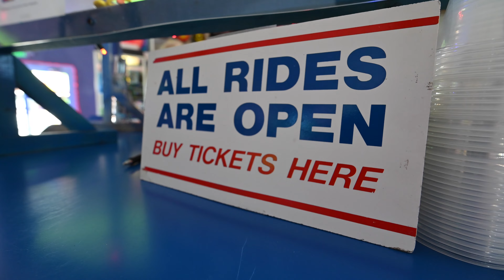Memorial Day 2023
The kickoff to summer begins this weekend at Deep Creek Lake!  Enjoy activities like boating, kayaking, paddle boarding, fishing, hiking, and more! Spend Memorial Day weekend relaxing and spending time with family and friends!